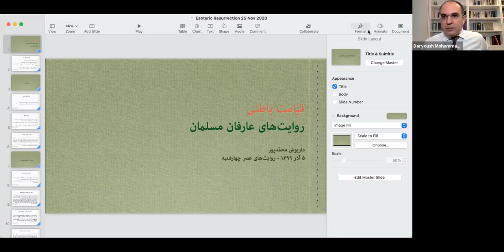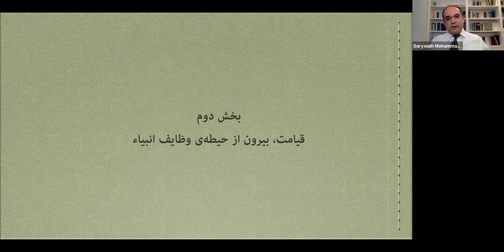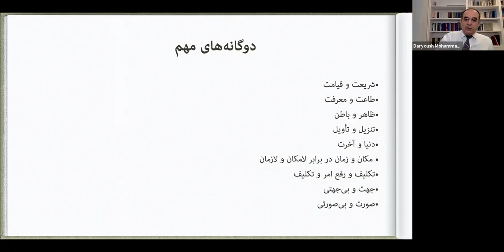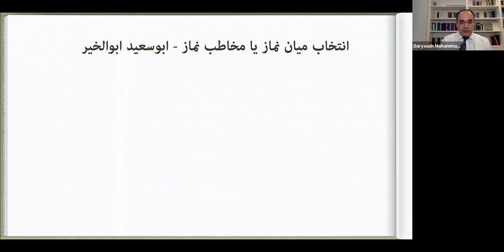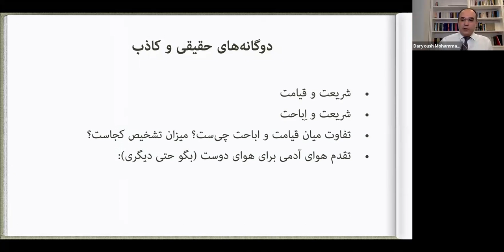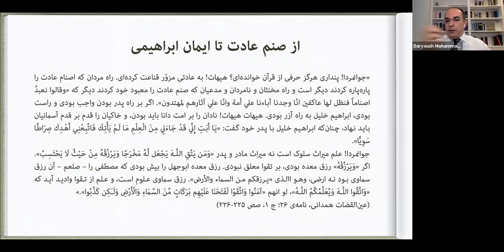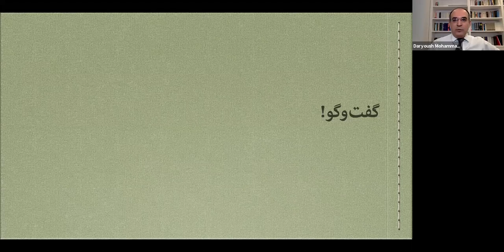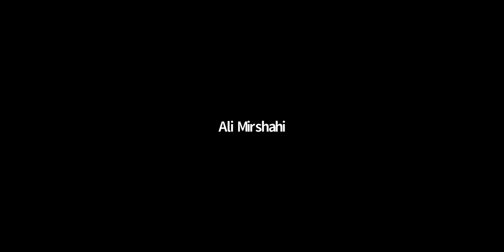قیامت باطنی: روایت‌های عارفان مسلمان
بر خلاف تصور جاری، قيامت نزد مسلمانان به طور اعم همیشه به معنای پايان جهان مادی و از ميان رفتن عالم نبوده است. بسياری از عارفان، پاره‌ای از فيلسوفان، مسلمانان شيعه‌ی باطنی مشرب از جمله اسماعیلیان، فهم دیگری از قيامت دارند که کانون اصلی‌اش تکامل و تحول شریعت (نه حتی «فهم از شریعت») است: نزد اين گروه از مسلمانان، قیامت، تکامل شريعت است و اين تکامل در همين جهان و در نفس مؤمن رخ می‌دهد. مؤمنی که به مقام وحدت برسد و توحيد در ذرات وجود او جاری باشد، به قیامت رسیده است. اين عالم را، عالم توحيد/وحدت، عالم مباينت، عالم قيامت خوانده‌اند، که تحقق آن در گرو نابودی اين جهان مادی نيست. در اين گفتار کوتاه، از ديدگاه‌های عين‌القضات همدانی، سنايی غزنوی، محمد بن عبدالکریم شهرستانی و اسماعيليان نزاری سخن خواهد رفت.

چهارشنبه ۵ آذر | ۲۵ نوامبر